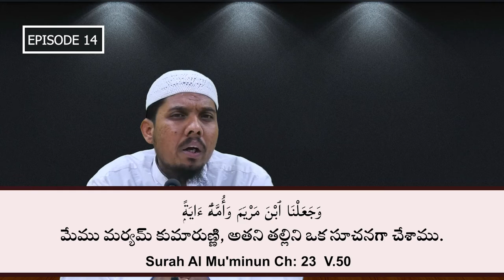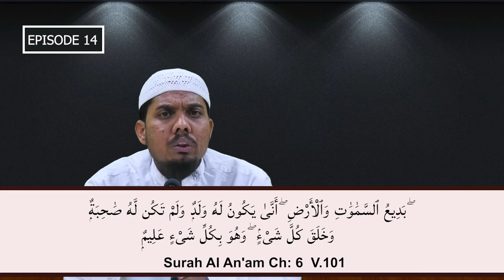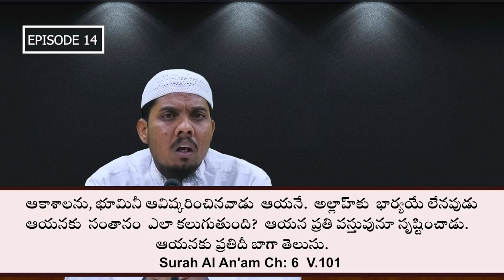యేసు ఉపమానం ఆదం(అ) లాంటిదే ॥ Jesus' parable is like a Adam ॥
Anwar Muhammad
Jazakallahu Khairan